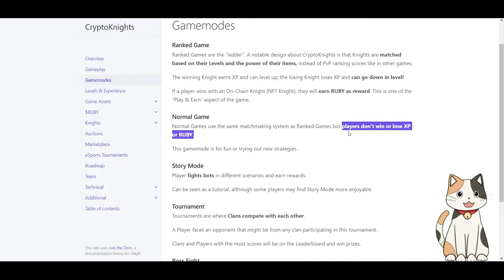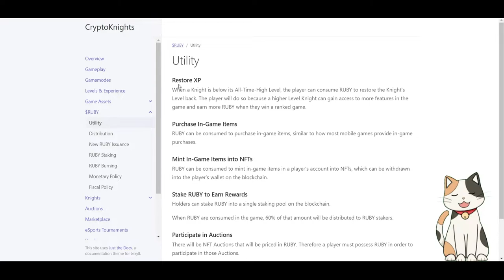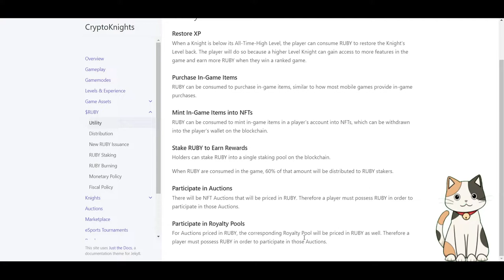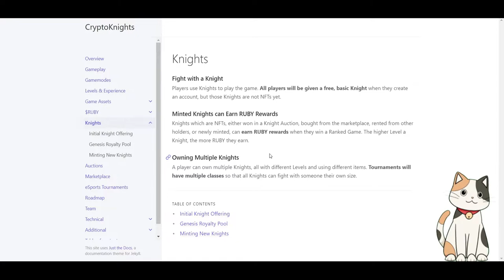CryptoKnights Beta Gameplay | Play and Earn $RUBY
In one word, CryptoKnights is a game where two medieval Knights bash each other with Swords. The combat is performed in real-time, but actions are made by playing Cards. It is thus a hybrid of a Real-Time Fighting Game and a Digital Collectible Card Game.

Credits
Intro: @IntroGamer77fr from Panzoid

If you have any suggestions for games that are currently beta or alpha testing let me know by commenting down below